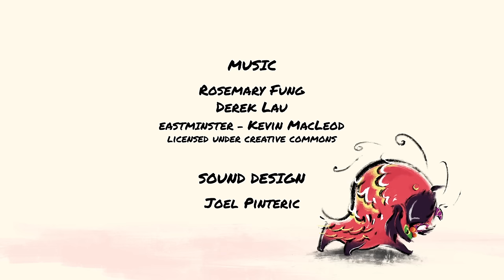Kwan the Chinese Lion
Mr.T's shop accumulates negative 'chi' or energy over the year.
Kwan wakes during Chinese New Year celebrations and performs a traditional dance to ward of negative chi and any bad luck and blesses the shop keeper and his shop with good luck and good fortune!